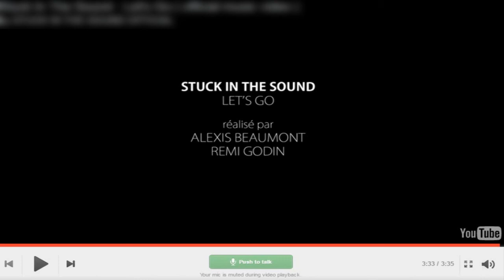Clare Reacts To | Lets Go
Today Cameron showed me this weird music video to show Clare, so I approved it and here's the results